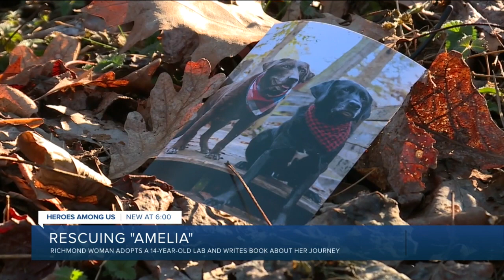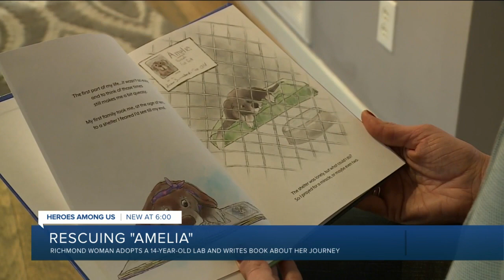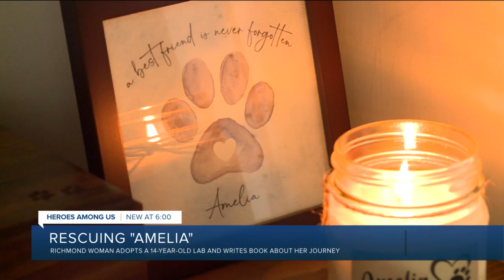Richmond woman dedicates life to helping older dogs: 'Their world is forever changed'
Lauren Auster-Gussman opens her Southside Richmond home and heart to animals in need. The social worker volunteers with Lu’s Labs, a rescue group based in Alexandria, Virginia.